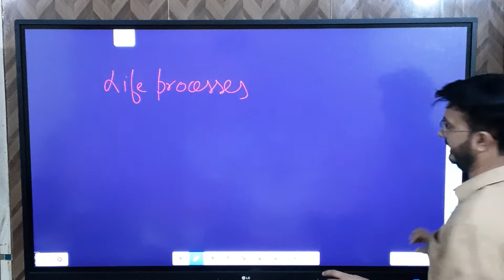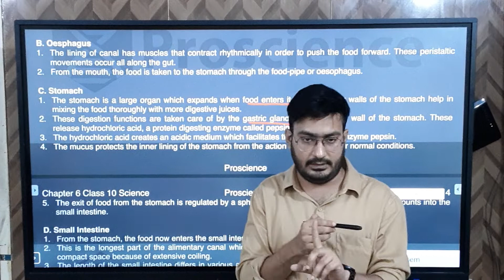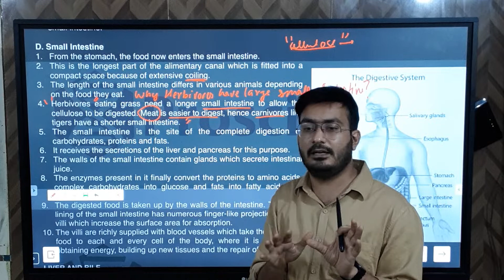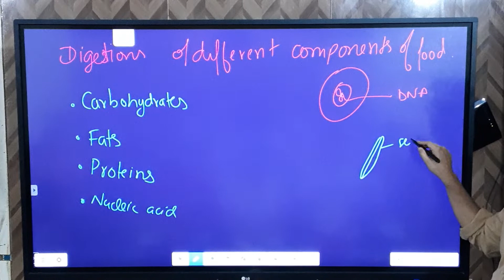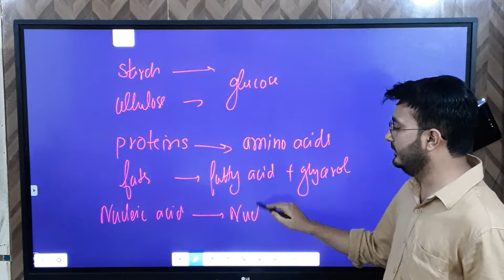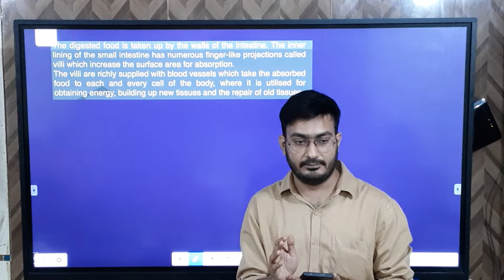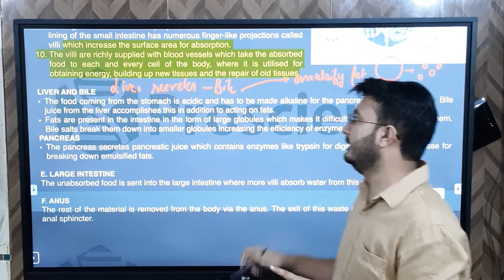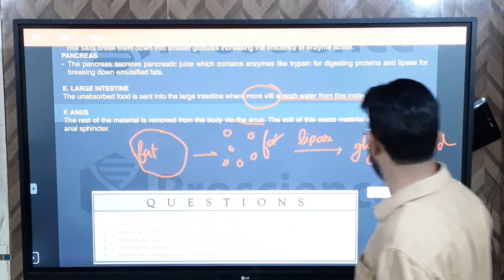Life processes lecture 6